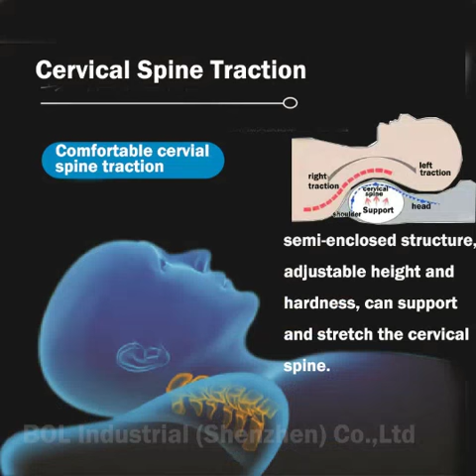Smart Bone Conduction Music SleepHelp magnetic Physical therapy Pillow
Laurie Liu

BOL Industrial (Shenzhen) Co.,Ltd(De Zhi Yuan group)

Skype: laurieliu163

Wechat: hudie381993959